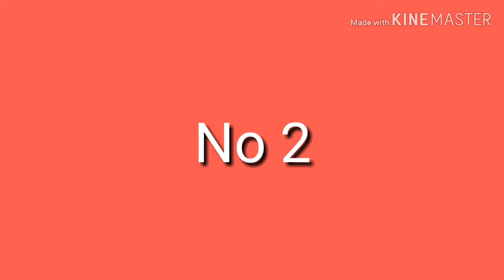Top 10 Biggest States Of India - According To Area